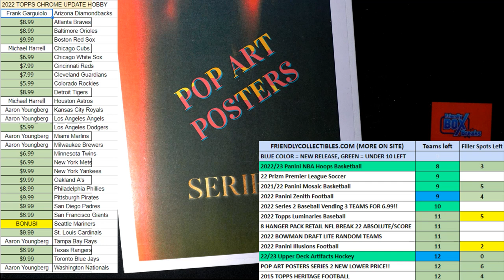2021 Pop Art Posters Series 2 Wave FILLER S2POPARTPOST124